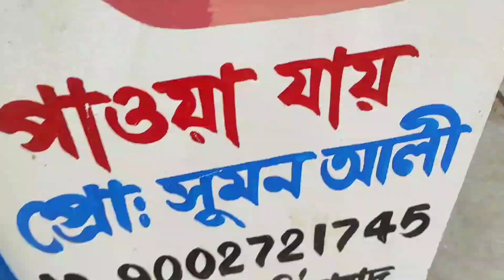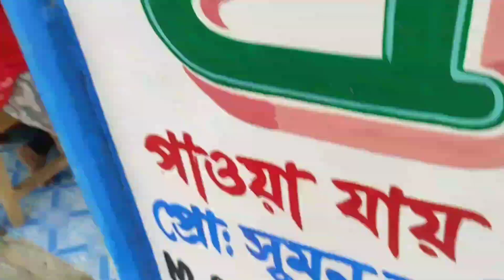আমার মাস্টার আমাকে কোথায় নিয়ে গেল 😮😮??